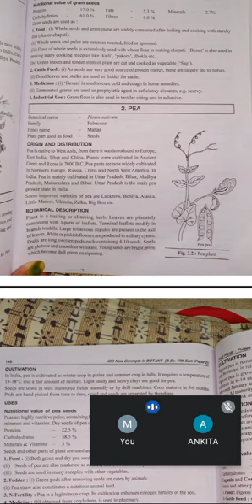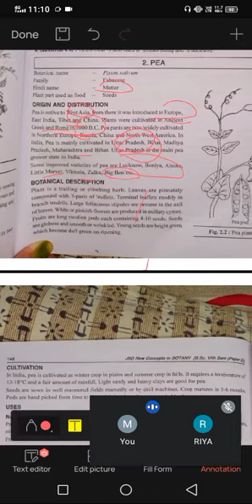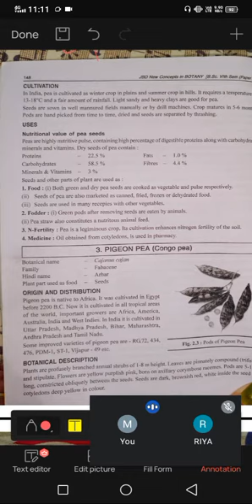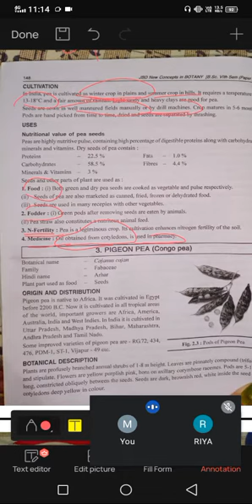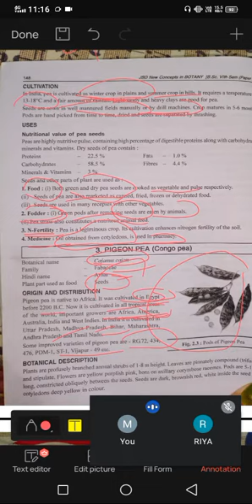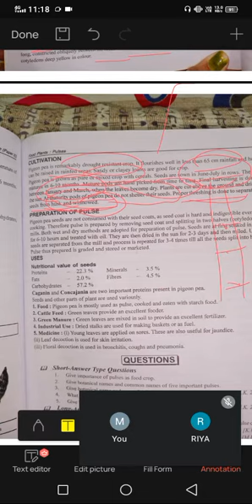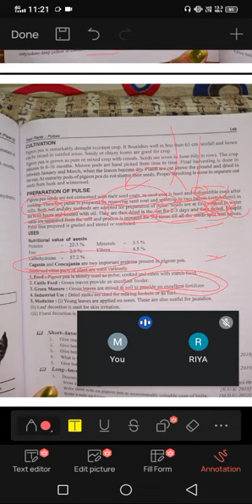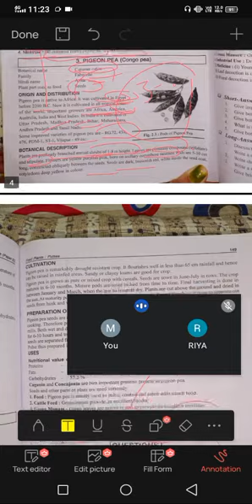B.sc-3rd yr, Topic--Pulses, Ms. Manisha , Botany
Ms. Manisha
Botany